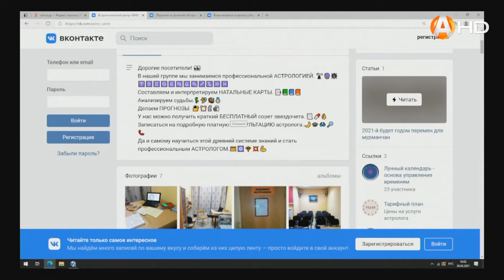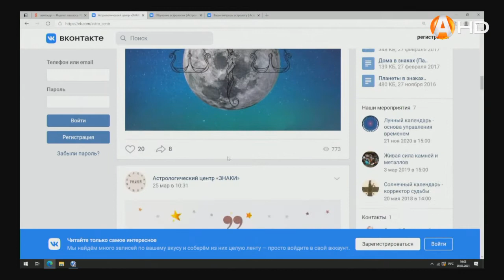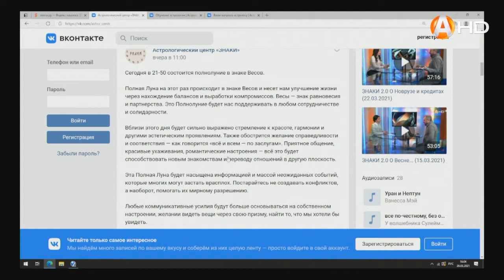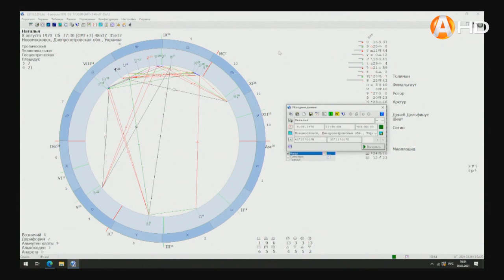ЗНАКИ 2.0 (29.03.2021)